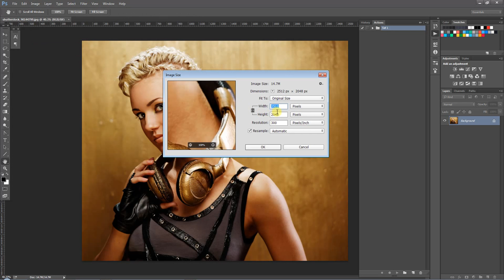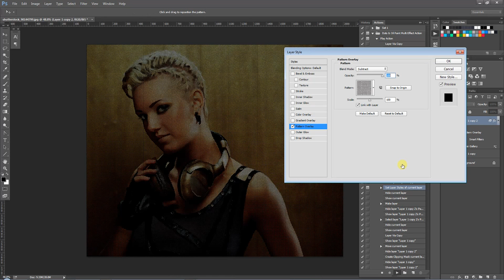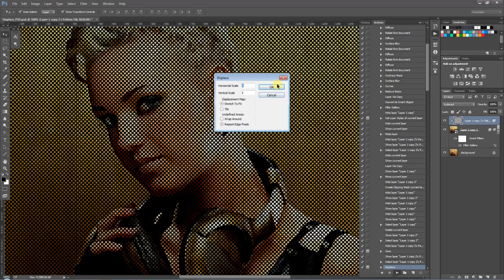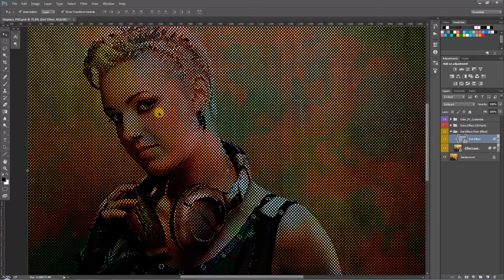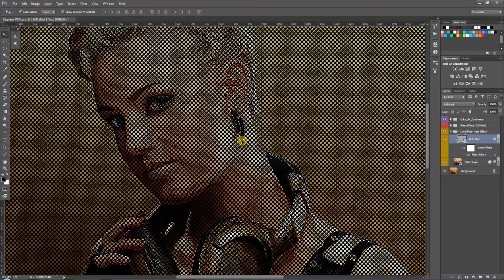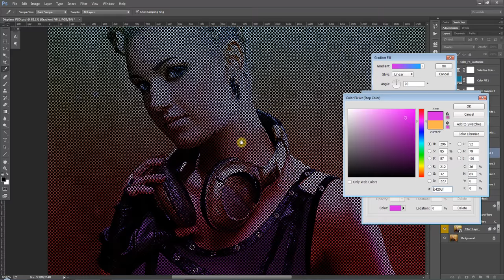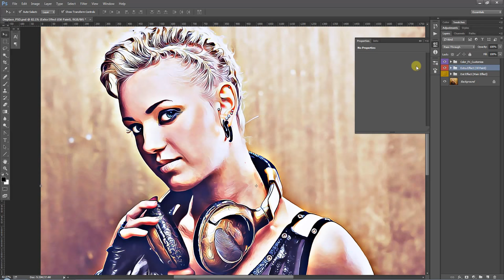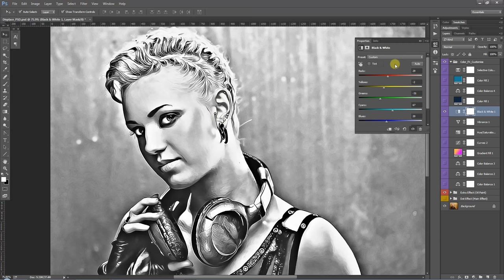Dots & Oil Paint Multi Effect Photoshop Action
You will get 150+ Photoshop action & Lightroom presets in kitket portfolio. Easily use all this Action & Presets.